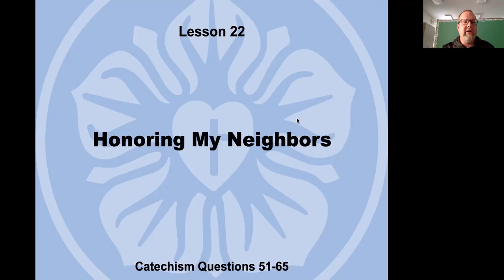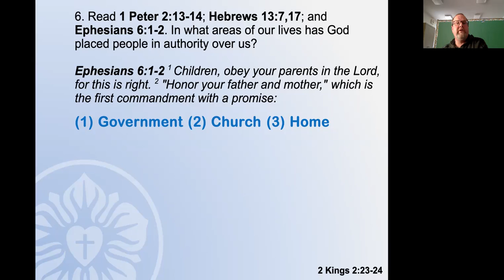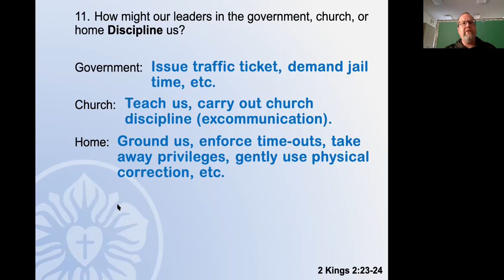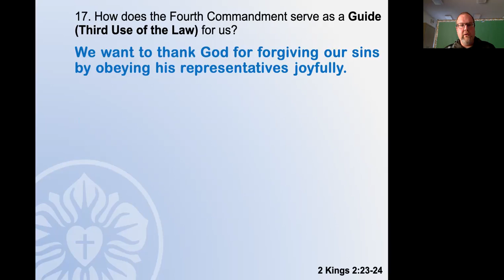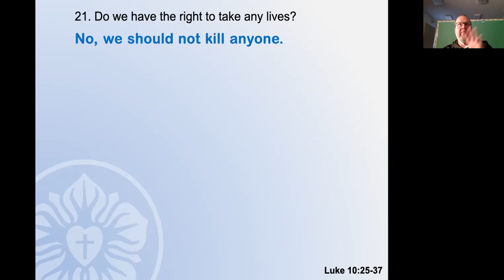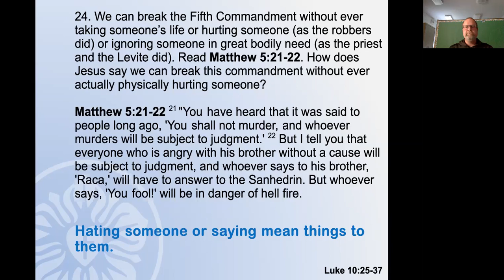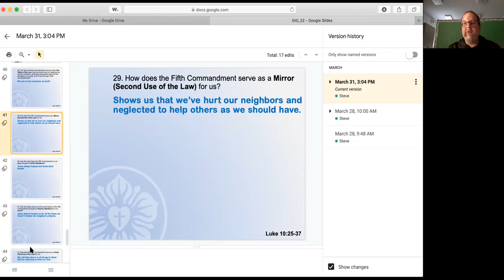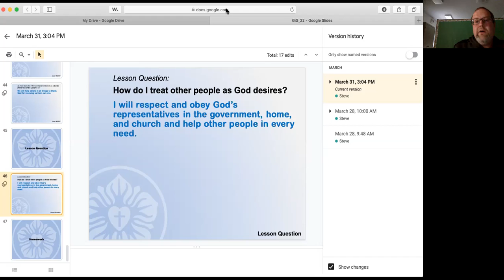Lesson 22 Catechism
A video to teach Lesson 22 for St. Paul Lutheran School, South Haven, MI. The video is teaching the materials found in "Growing in Grace" produced by Northwestern Publishing House.